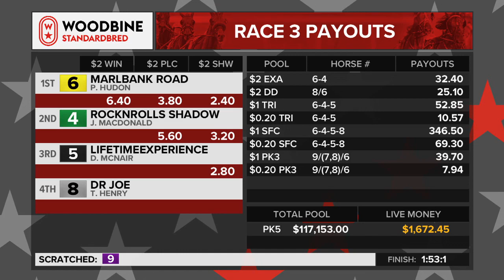Woodbine, Mohawk Park, March 25, 2021 Race 3